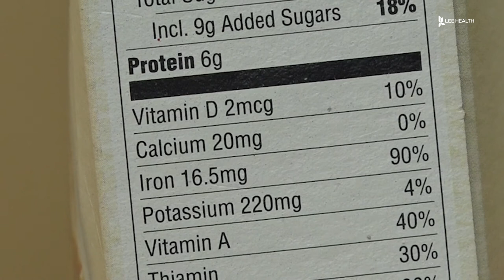How to Eat During Cancer Treatment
Whether it’s radiation, chemotherapy, or surgery, health experts say cancer treatment can impact how you feel about food. “When it comes to food during treatment, patients can experience a lot of different things. They might have taste changes, which makes their normal foods taste awful to them. They might have chewing and swallowing issues. They might have nausea and things like that. So, when we’re choosing their foods, we have to take into account, what they are physically able to eat,” explained Taylor Lawless, an oncology clinical dietitian with Lee Health.

Lawless offers patients nutritional assistance during cancer treatment. “We can help to ease symptoms like constipation, diarrhea, or nausea and vomiting. A lot of people also develop anxiety about food when they go through cancer treatment, so it’s dealing with the physical process, but also the emotional process going through what they are choosing to eat,” she said.

Taylor works with patients to find foods that can keep them healthy and nourished. “Diet and nutrition are vital for cancer patients and survivors because that’s what actually gives them the fuel, the vitamins, and the minerals, to repair their bodies from the treatments they are going through,” said Lawless.

Choosing foods that replenish vitamins and nutrients, and helps to maintain weight and muscle mass can keep patients strong during their cancer journey.

Visit LeeHealth.org